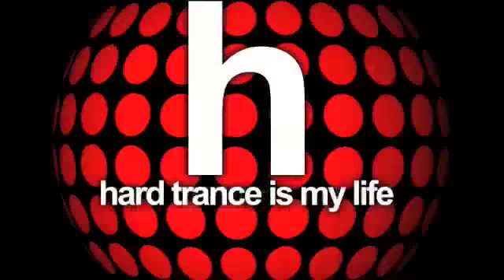Steve Hill vs Technikal - Strong To Survive 2010 (Official)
From the Masif 2CD release: "Masif Hard Trance Bootlegs 4" Mixed by Steve Hill and Masif DJ's. Out now thru Masif Ebay store and all good record shops.